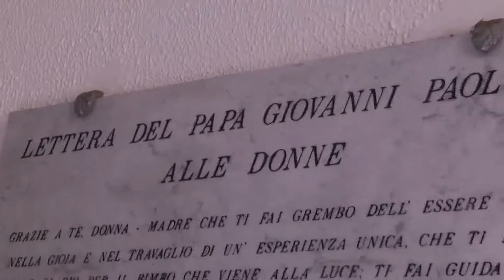Santa Maria del Cedro, intimidazione al sindaco